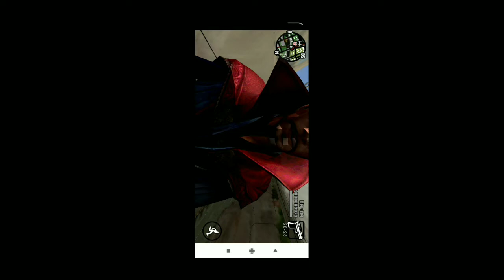gta san andreas dr strange 🤯 mod🤔 in mobile in Tamil😵